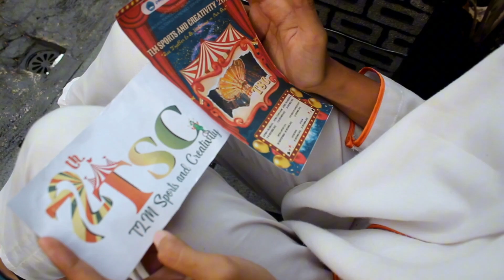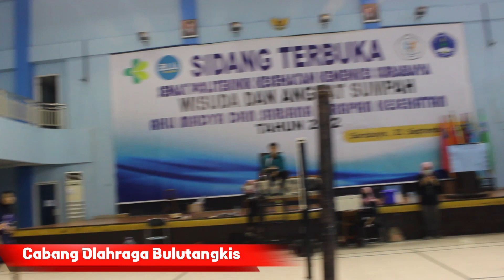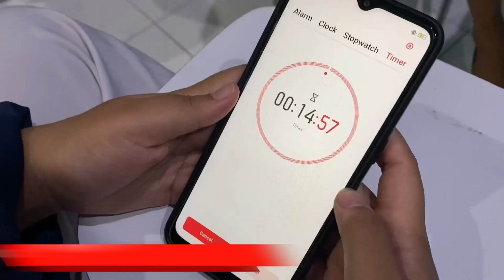TEASER TLM SPORTS AND CREATIVITY 2023 (TSC 2023)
[VIDEO TEASER TSC 2023]

𝙷𝙸𝙼𝙰 𝚃𝙻𝙼 𝙿𝙾𝙻𝚃𝙴𝙺𝙺𝙴𝚂 𝚂𝚄𝚁𝙰𝙱𝙰𝚈𝙰 𝙿𝚁𝙾𝚄𝙳𝙻𝚈 𝙿𝚁𝙴𝚂𝙴𝙽𝚃

TLM Sports and Creativity 2023

Hello Victorious People👋

TLM Sports and Creativity (TSC) 2023 akan segera dimulai dengan berbagai macam serangkaian acara yang luar biasa loh🤩

Are you ready for TLM Sports and Creativity 2023?
Tunjukkan bakat dan aksi terbaik kalian untuk meraih juara pada acara TLM Sports and Creativity 2023✨

Pantau terus informasinya di akun instagram @tsc.officialsby.

Happy Watching Fellas🙌

𝐎𝐟𝐟𝐢𝐜𝐢𝐚𝐥 𝐀𝐜𝐜𝐨𝐮𝐧𝐭 𝐇𝐈𝐌𝐀 𝐓𝐋𝐌 𝟐𝟎𝟐𝟑/𝟐𝟎𝟐𝟒
𝐏𝐨𝐥𝐭𝐞𝐤𝐤𝐞𝐬 𝐊𝐞𝐦𝐞𝐧𝐤𝐞𝐬 𝐒𝐮𝐫𝐚𝐛𝐚𝐲𝐚